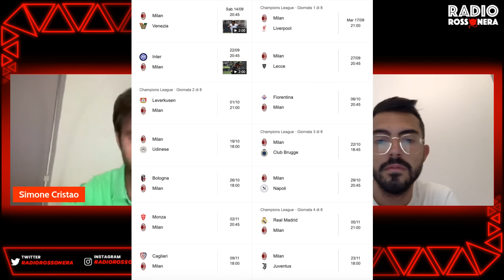SOS THEO HERNANDEZ: RIMETTERLO AL CENTRO DEL VILLAGGIO (E IL RINNOVO) | Mattino Milan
MILAN NEWS, NEWS MILAN, NOTIZIE MILAN, MILAN EDITORIALE, MILAN FONSECA, MILAN SERIE A, ULTIME NOTIZIE MILAN, THEO HERNANDEZ, RAFAEL LEAO

COME ENTRARE NELLA LEGA DEL FANTACALCIO DI RADIO ROSSONERA:
(Ricordatevi di mandarci lo screen sui social per ricevere il link al canale Telegram dedicato al Fantacalcio)